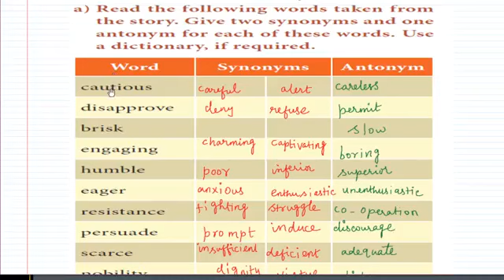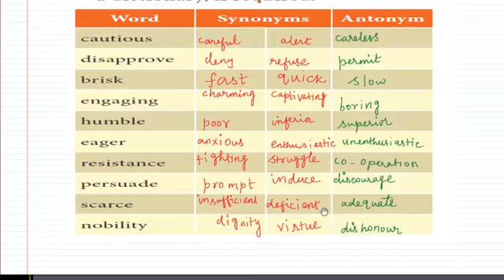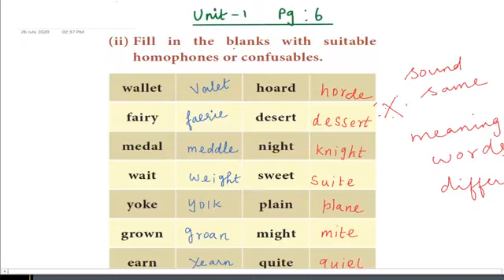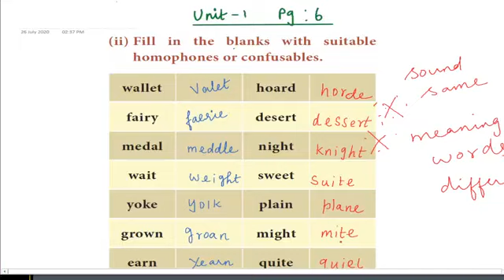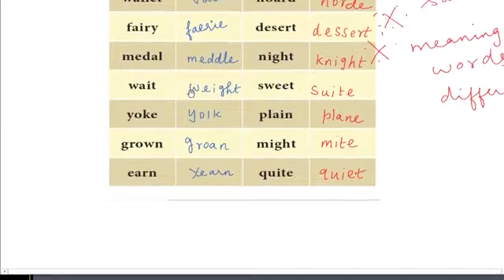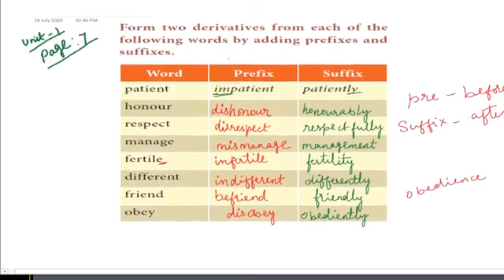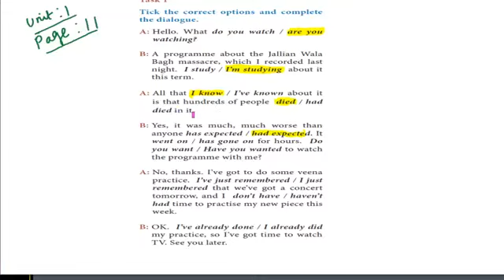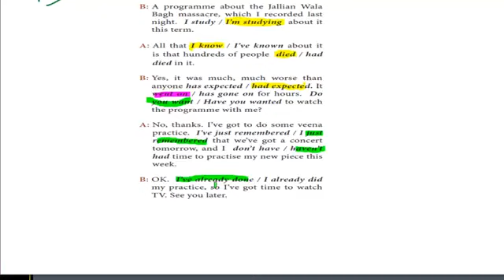XII ENGLISH Unit1 Book Back Part1 Online Class 26.07.2021